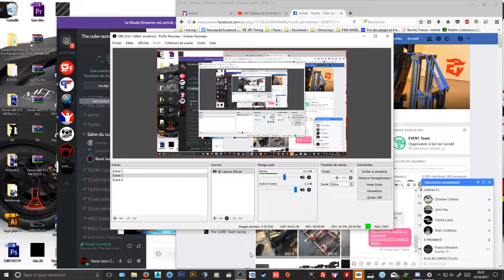RENE/RYDESIGN • VR RIFT • F488 GT3 • BES laguna Seca 3H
Remerçiement :

Team The CUBE Racing
Alliance